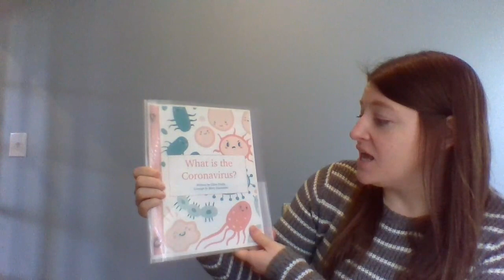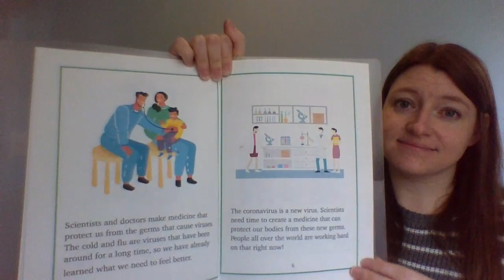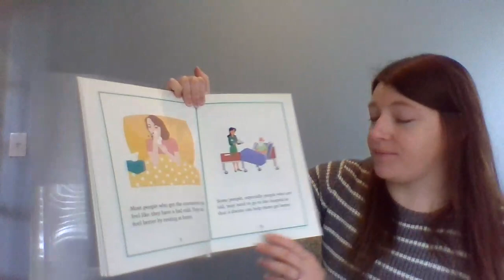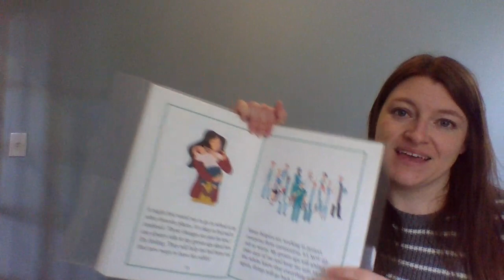What is the Coronavirus? By Chloe Drulis